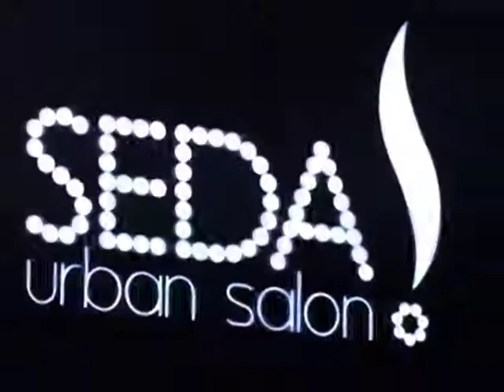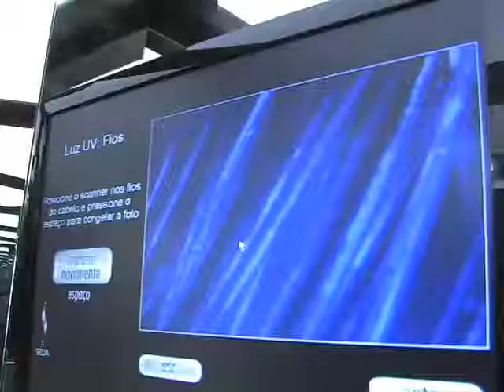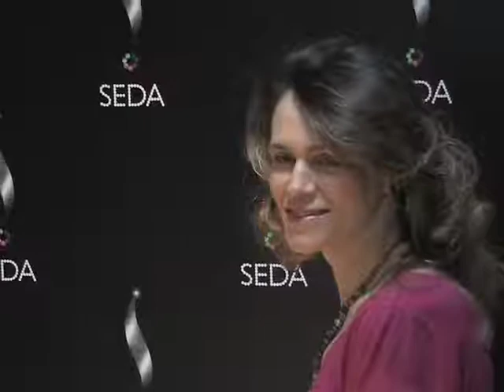Cabelo ondulado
A análise dos fios ondulados e o resultado do tratamento para controlar o volume.